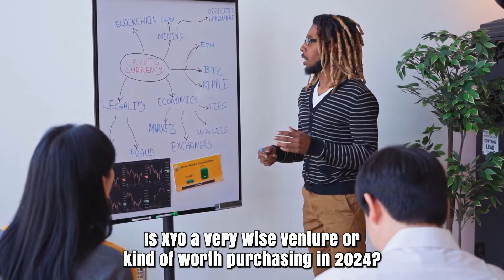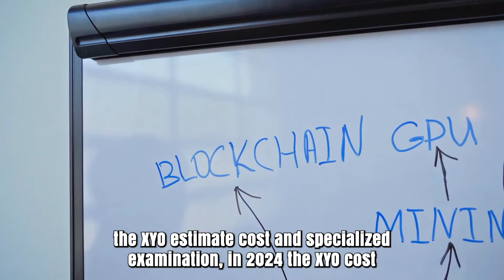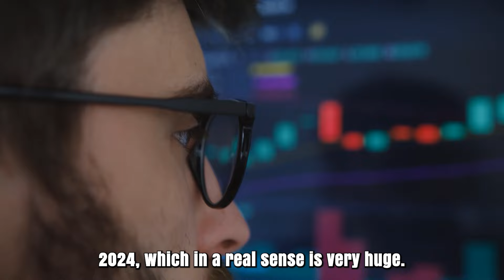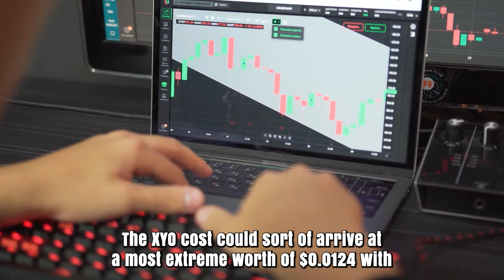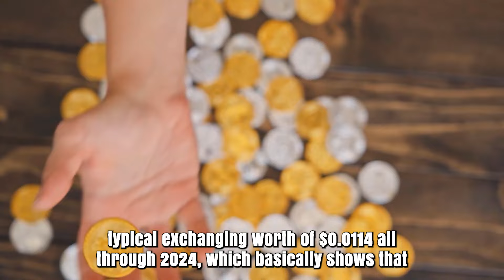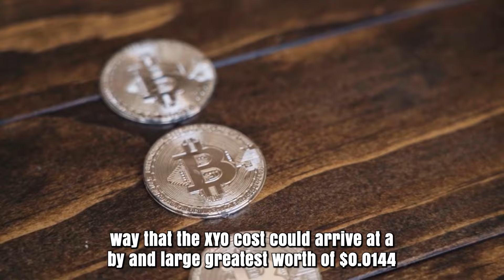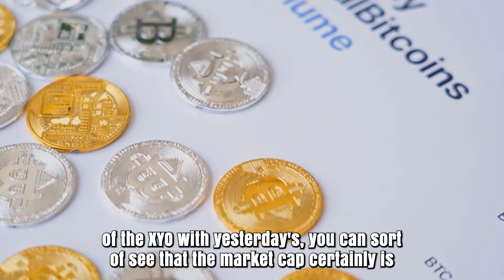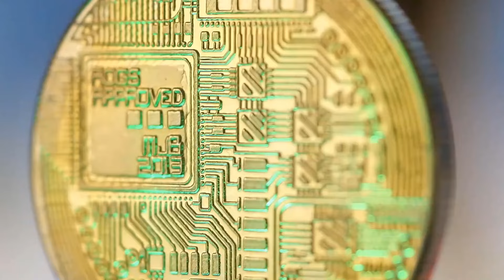XYO PRICE WILL X5000 AFTER THIS DATE?? - XYO PRICE PREDICTION & UPDATES 2024